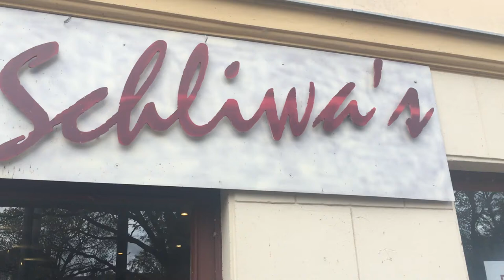Après Church Frizz Feick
„Niemand kann ein Klavier vor mir verstecken, ich finde die Dinger, ich suche sie nicht.“

Was herauskommt, wenn dieser Singer-Songwriter mit der eigenwilligen Schreibweise des Vornamens auf ein Piano trifft, lässt sich LIVE erleben. Woanders und Hier.